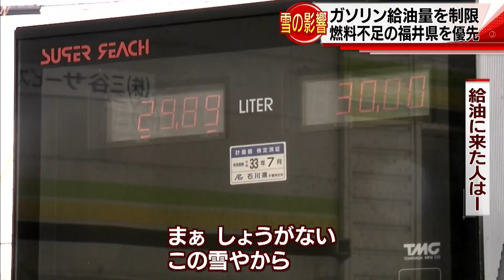雪の影響 ガソリン給油量を制限 燃料不足の福井県を優先 2018.2.8放送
HABスーパーJチャンネル
【石川県内ニュース】
月～木曜日　16:45～16:50　17:36～17:53
金曜日　　　16:45～16:50　17:36～17:53　18:15～18:53